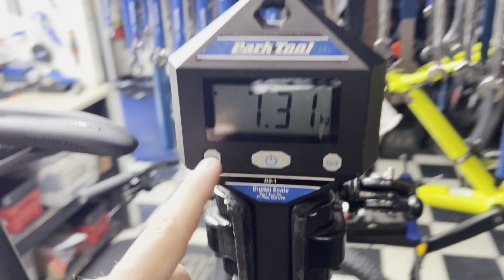SPECIALIZED EXCLUSIVE WARRANTY FRAME, (GOOD OR BAD?) TARMAC SL7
CERAMIC OSPW FOR ONLY $250!! AND CERAMIC BOTTOM BRACKET FOR $160

GCperformanceyt.com